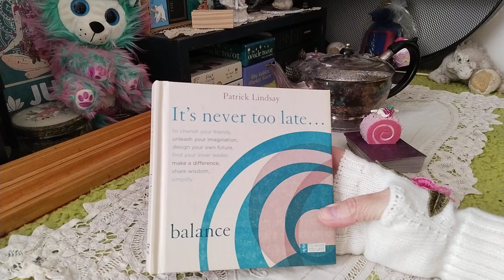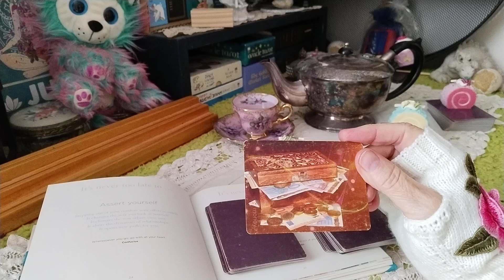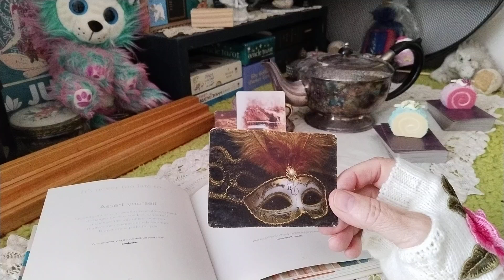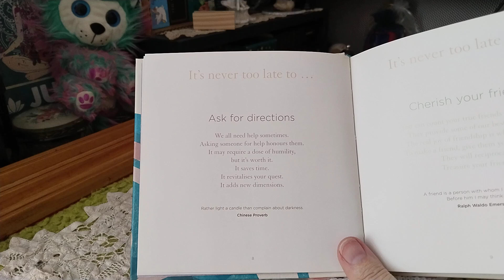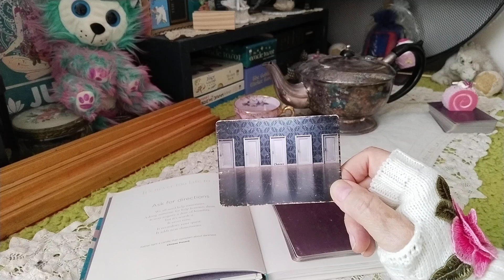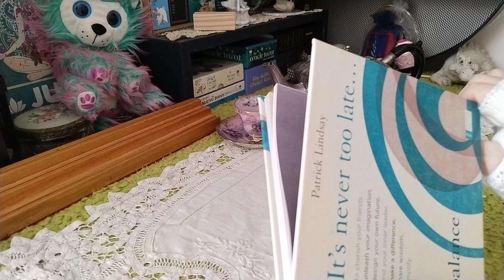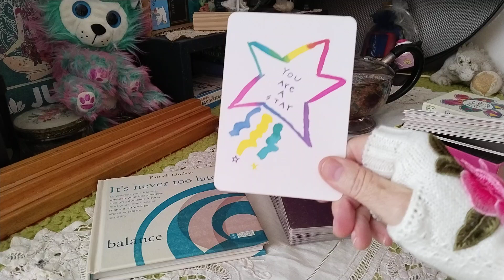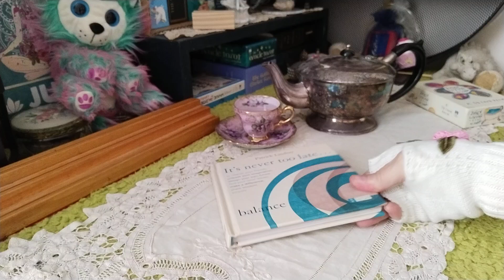It's never too late Pick a Card